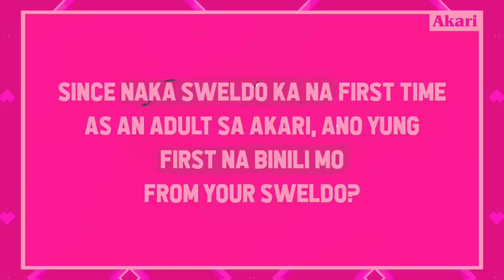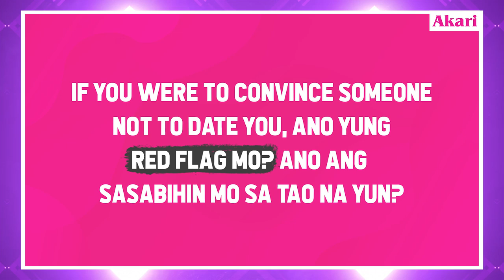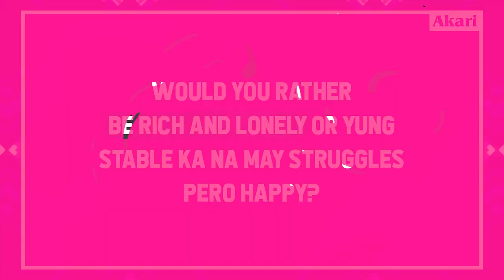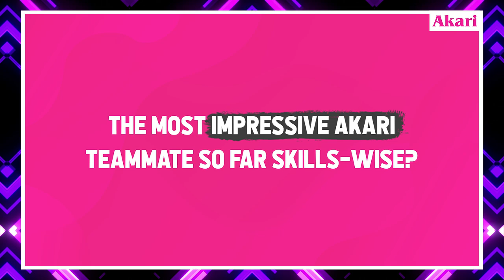MEET YOUR AKARI CHARGERS: Ezra Madrigal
Sunrise or sunset? Rookie middle blocker Ezra Madrigal shares some important life lessons and more in this episode of MeetTheChargers.